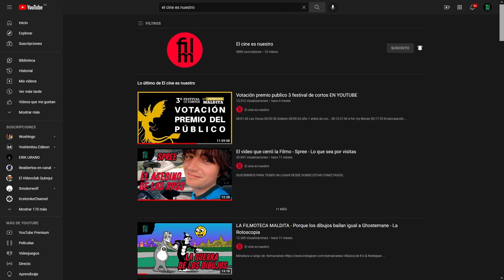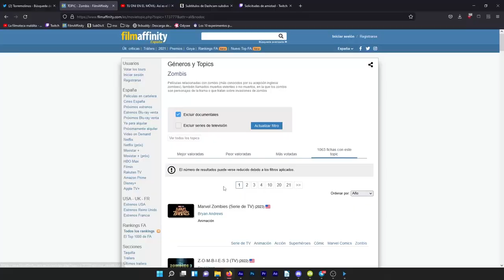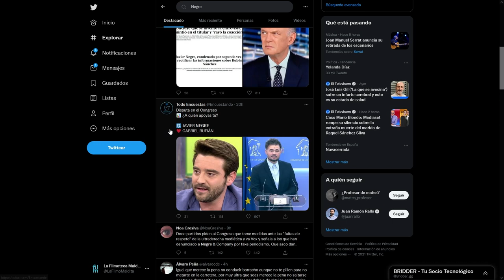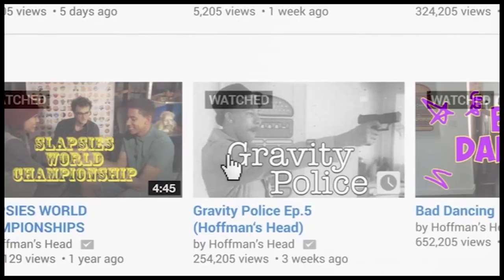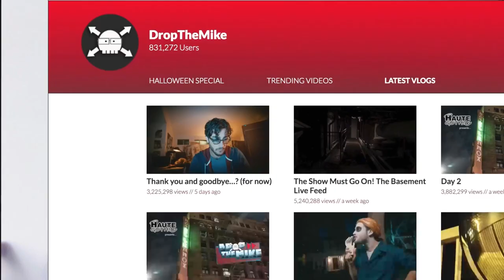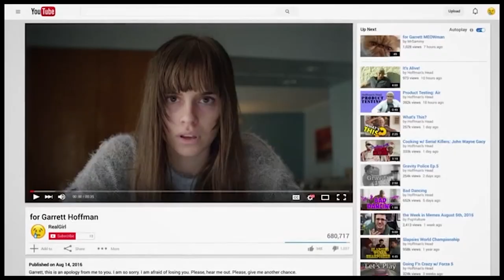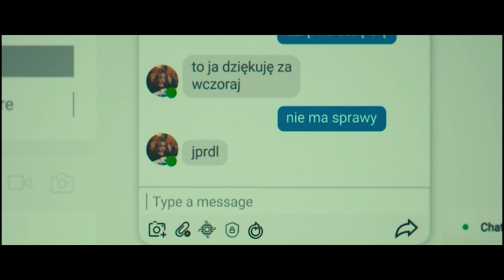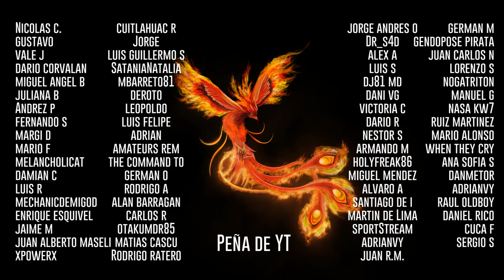Terror en redes sociales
Películas de las que hablaremos:

De Kuthoer (2019)
Ivo van Aart, Holanda

Death of a Vlogger (2019)
Graham Hughes, UK

Followed (2018)
Antoine Le, USA

Like.Share.Follow (2017)
Glenn Gers, USA

Countdown (2019)
Justin Dec, USA

Host (2020)
Rob Savage, USA

The Cleansing Hour (2019)
Damien LeVeck, USA